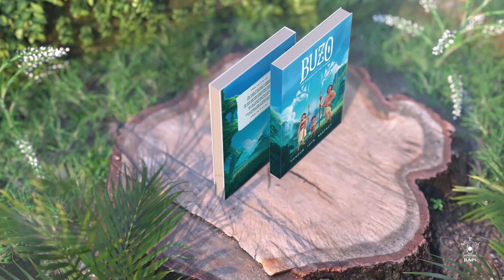Buzo & the Dangers of the Jungle | Official Book Trailer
Buzo & the Dangers of the Jungle captures the story of a mischievous forest child named Buzo. This boy yearns to explore the jungle on his own. His parents warn him of the dangers that lurk within, but he pays no heed. That is, until one day, when he runs into some serious trouble…

Buzo’s enchanting story captures many important morals for children, foremost being the value of honouring one’s parents.

This book is based on a theatrical production entitled ‘The Village of Buzo’ that was presented at the Pramukh Swami Maharaj Shatabdi Mahotsav in Ahmedabad, India, from 15 December 2022 to 15 January 2023.

Available at your local BAPS mandir bookstore.